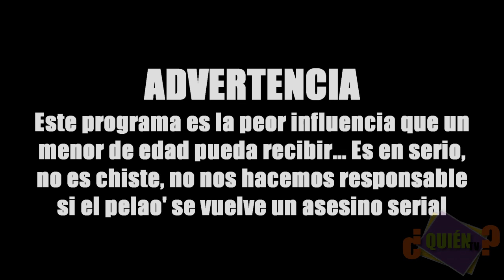¿Quién TV? S01E05 - Los Super Brothers Aw (Parte 1)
Entérate de los estrenos, actualizaciones y demás mariconadas antes que nadie

LOS SUPER BROTHERS AW
Cuando a los opulentes se les da "algo más"

Escrita y Dirigida por:
Diego De Obaldía

Asistente de Dirección:
Roberto Thomas

Con las actuaciones de:
Randy Domínguez como ?
Andy Zeng como ?
Los Super Brothers Son
Diego De Obaldía como CÁNDIDO "?" CIENFUEGOS
Joshua Manopla como FÁBER "? ?" CASTILLO
Javier Veleiro como WILLIAM "??-?" FIGUEROA
Alejandra Araúz como ARIADNA "?-?" ATENCIO
Michelle Alpízar como AUDREY "??-?" DE LA PRADA
Rubén Ramos como FRIGIDIANO "?-??" DE RIERA

y demás artistas invitados...

Argumento (Parte 1)
Un grupo de 6 amigos de la alcurnia panameña, después de ser víctimas de la radiactividad de una catástrofe natural, recibe poderes... Ahora quién los aguanta...